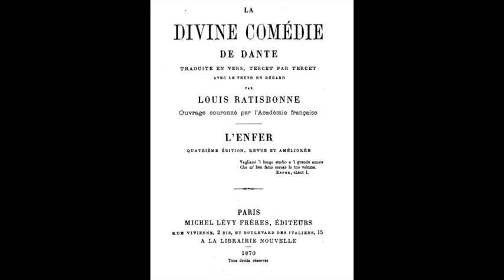Lecture en Francais - DANTE L'ENFER(Divine Comedie) Chant I-V AUDIOBOOK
Nous voulons parler de la traduction de la Divine Comédie en vers français, par M. Louis Ratisbonne.

ARGUMENT DU CHANT Ier
Dante, égaré dans une forêt obscure, s'efforce, pour en sortir, de gravir une colline lumineuse. Une panthère, un lion, une louve, s'opposent tour à tour à son passage et lui font rebrousser chemin. Paraît Virgile, qui le persuade, pour échapper à ces périls, de visiter les royaumes éternels. Il offre de le conduire lui-même dans l'Enfer et dans le Purgatoire, et Béatrix lui montrera le Paradis.

ARGUMENT DU CHANT II
Dante s'arrête : il s'inquiète des difficultés et des périls du voyage entrepris. « Pour dissiper tes craintes, lui dit Virgile, apprends qu'on s'intéresse à toi dans le Ciel. Une vierge sainte, ange de sensibilité et de clémence, voyant ton égarement, t'a recommandé à Lucie; Lucie, à son tour, s'est adressée à Béatrix, qui elle-même est venue me trouver dans les Limbes pour me prier de courir à ton secours. » Dante, rassuré, se remet en route avec plus d'ardeur sur les pas de son guide.

ARGUMENT DU CHANT III
Dante arrive avec Virgile à la porte de l'Enfer. Après en avoir lu l'inscription terrible, il entre. Dès les premiers pas, en quelque sorte dans les corridors de l'Enfer, dont les abîmes leur sont fermés comme le Ciel, il rencontre les âmes de ces hommes également incapables de bien et de mal, qui ont tenu leur existence neutre et lâche à l'écart de tous les partis, loin de tous les périls. Dans ce lieu de leur abjection, ils courent à la suite d'un étendard importé dans un tourbillon. Des insectes les harcèlent, et les vers loi vent à leurs pieds le sang qui coule des piqûres. — Dante arrive ensuite au bord de l'Achéron, où il trouve le nocher Caron et les âmes qui traversent le fleuve dans sa nacelle. Succombant à tant d'émotions, il tombe et s'endort.

ARGUMENT DU CHANT IV
Dante descend avec Virgile dans le premier cercle de l'Enfer, où sont les Limbes. Là sont renfermées, sans autre tourment qu'une sourde langueur, qu'un désir de bonheur sans espérance, les âmes de tous ceux qui n'ont pas reçu le baptême. C'est le séjour habité par Virgile. Les ombres des grands poètes profanes, Homère en tête, viennent à sa rencontre. Dante partage les honneurs qu'on rend à son maître, et, mêlé à cette glorieuse troupe, il est conduit dans une enceinte particulière du Limbe où sont rassemblées à part les ombres des grands hommes. Il les contemple avec admiration. Virgile l'entraîne hors du Limbe.

ARGUMENT DU CHANT V
Au seuil du second cercle, Dante trouve Minos qui juge toutes les âmes coupables. Il entre dans le cercle où sont punis les voluptueux. Ils sont emportés dans un éternel ouragan. Dante reconnaît Françoise de Rimini ; elle lui raconte son histoire. A ce récit, Dante, sous l'empire d'une émotion trop forte, tombe comme inanimé.